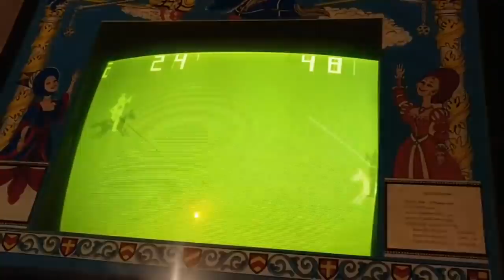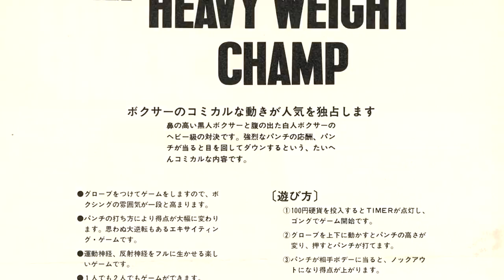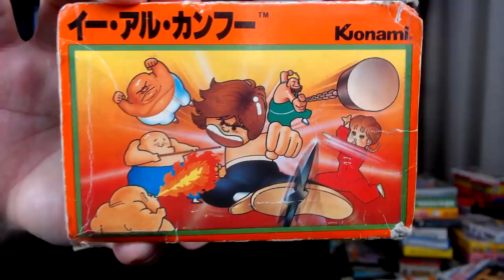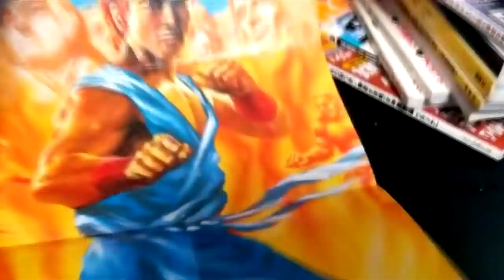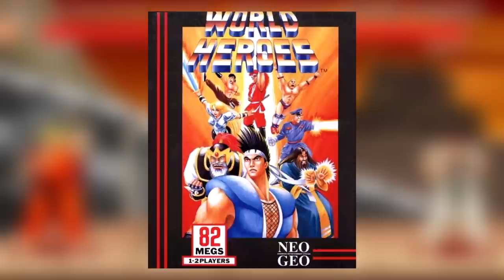A HISTÓRIA DOS JOGOS DE LUTA - PARTE 1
Os jogos de Luta foram marcantes em minha geração, é o gênero sem duvida com fator replay infinito, jogar sozinho é ótimo, e jogar contra os amigos é diversão abosulta, mas como surgiram os jogos de lutas ?
Quais os principais jogos e quais as inovações que trouxeram ?
Qual o pior jogo de luta de todos os tempos ?
Qual o game mais importante ?
É isso que veremos nessa primeira parte da História dos Jogos de Luta.
A História dos Fighting Games